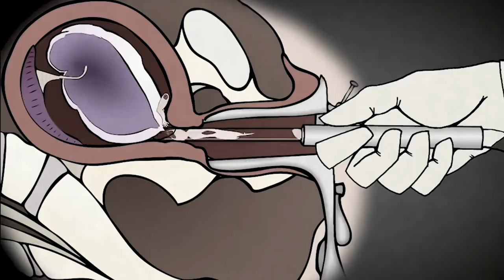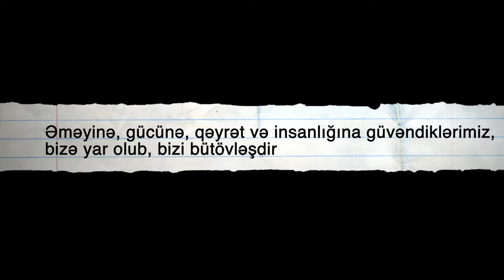7+1 MART / SELEKTIV ABORT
7+1 MART və ya Selektiv abort deyə qoyuram adını. Qız uşaqlarını qəbul etmədən, uşaq yaratmaq istəyənlər, bu dünyada sizdən şikəsti yoxdur.

Təravəti ilə evə istilik gətirən o gözəl xanımlar, sizsiz ocağımız yanmır. Soyuq məkanda isti sevgi də ola bilər, mehribançılıq da amma sizsiz əksik olar bir yanımız. Qadın olmaq böyük lüksdür bundan yararlanın, ən azından kişilər sizi sevir. 😅 Hər zaman seviləcəksiz də. 😎

BAYRAMINIZ MÜBARƏK ! 🤝